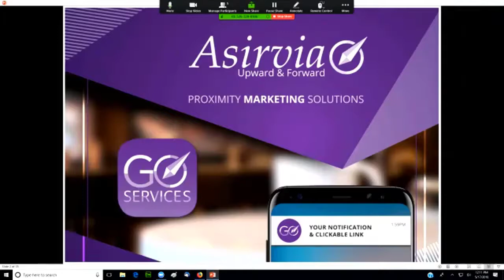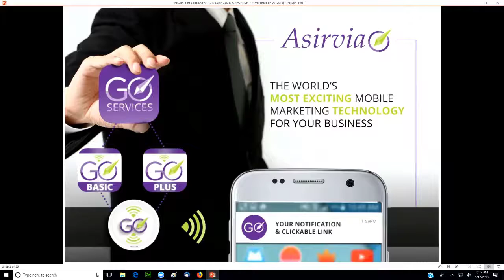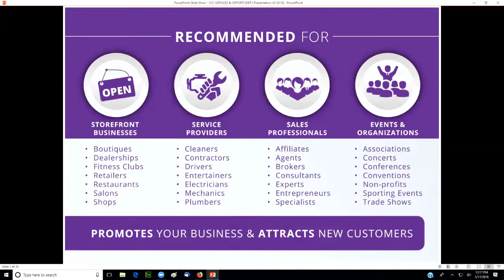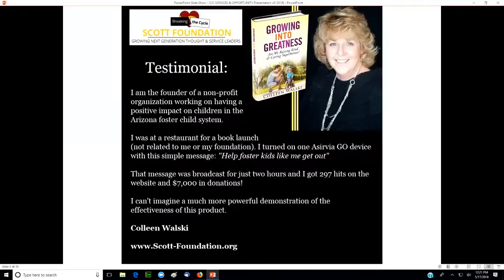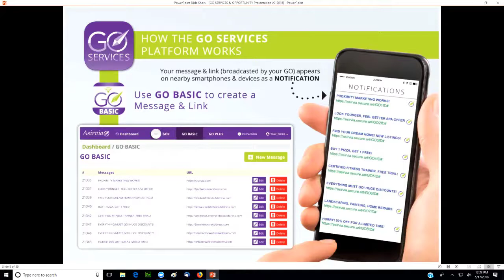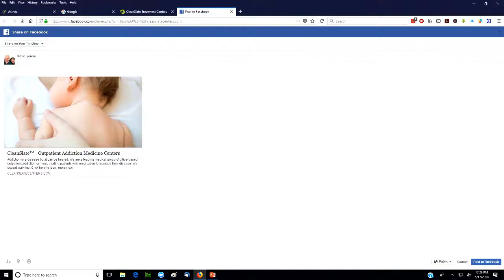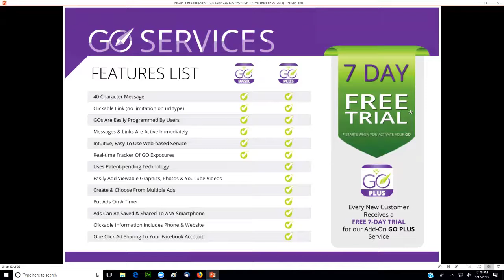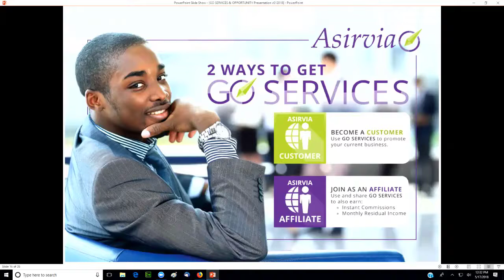Proximity Marketing Presentation For CleanSlate